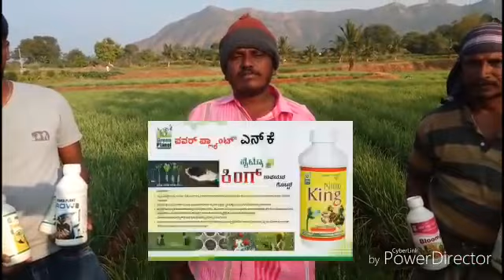Green planet Ramesh Krishna/9742670256/9686775677